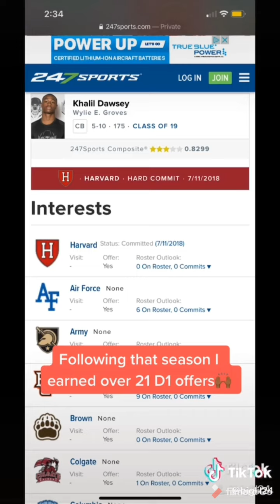Watch this to get an ADRENALIN DOSE | Sports Tok